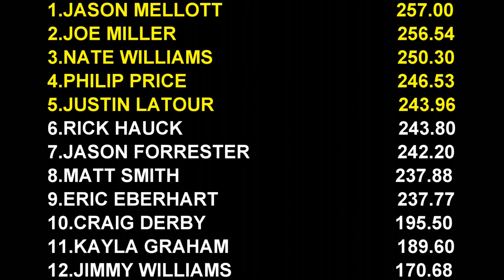Tractor pulling 2022 8,500 Mod Turbo Tractors In Action At Harrisburg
Interstate Truck & Tractor Pulling 8,500lb. Mod Turbo tractors pulling Session 2 March 18, 2022 at Keystone Nationals, PA Farm Show Complex in Harrisburg, Pennsylvania. Thumbnail photo is Nate Williams with Addiction.